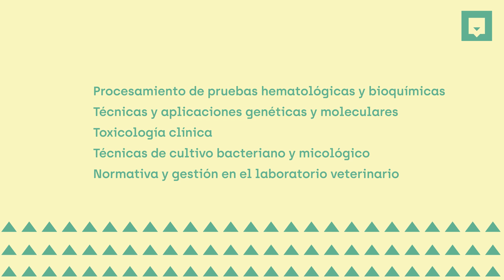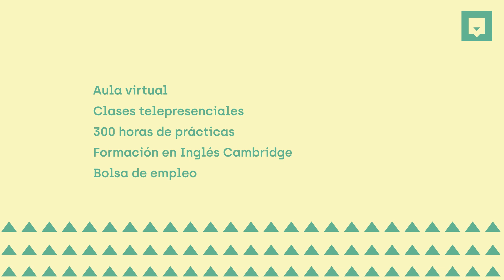Cumple tus objetivos con el Máster en Laboratorio Veterinario | Nubika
Los animales cobran protagonismo en nuestra sociedad y, por tanto, el sector veterinario está en plena expansión. Lábrate un futuro con el Máster en Laboratorio Veterinario de Nubika. Fórmate a tu ritmo para evaluar la salud de tus pacientes con múltiples recursos y hasta 300 horas de prácticas.